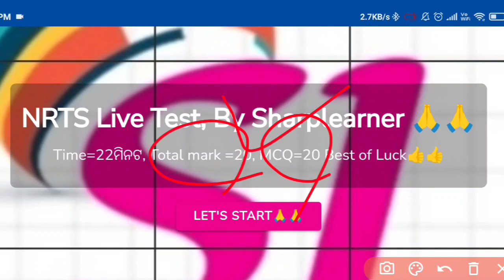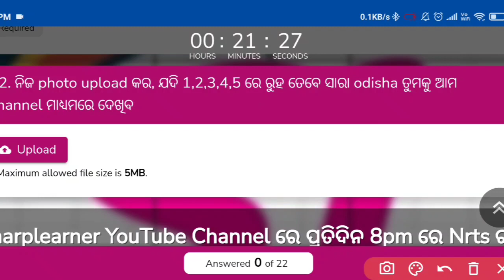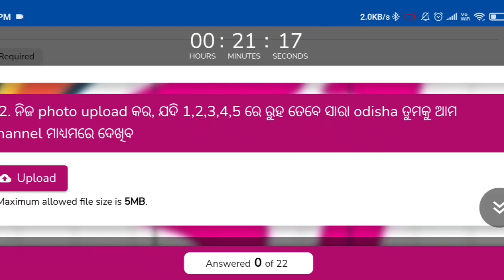NRTS Pre Live Test 2 ll NRTS ମେଧାବୃତ୍ତି ପରୀକ୍ଷା ll ଆସିବ 100 ରୁ 100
9th class nrts exam 2023 question paper

9 class nrts exam 2023

9 class nrts exam 2023

9th class nrts exam 2023 question paper

national rural talent scholarship exam